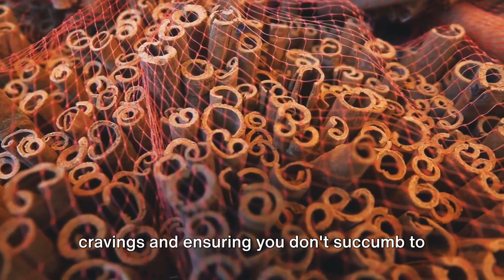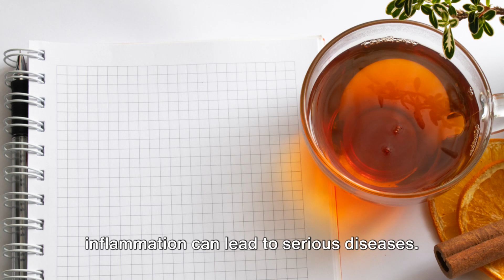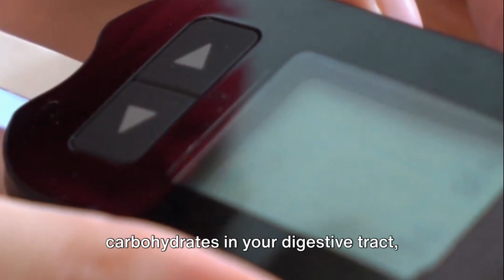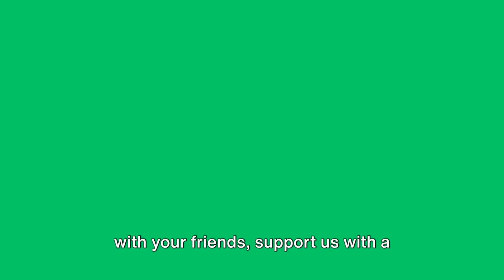Just Boil 2 Ingredients & Drink This Before Bedtime To LOSE WEIGHT OVERNIGHT!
In this video, we're going to show you how to lose belly fat overnight by drinking one cup of this wonderful tea before bedtime.
If you're looking for a simple way to lose weight, then this drink is for you! By drinking this before bedtime, you'll help to reduce your appetite and help you lose weight quickly. Give it a try and see for yourself how effective this drink is for losing belly fat overnight! Want to know what drink it is? Watch this video!

• Write a comment, maybe you have additional ideas for the video or write from which city/place you are watching the video.

I would really be happy about it! Thank you for your attention! I strive to introduce helpful foods and ingredients and the most interesting and effective recipes!